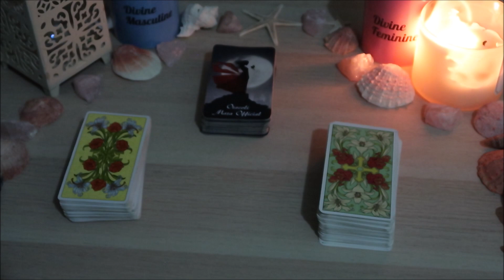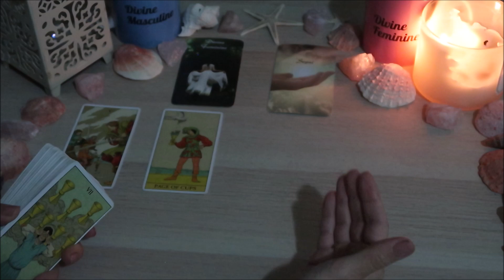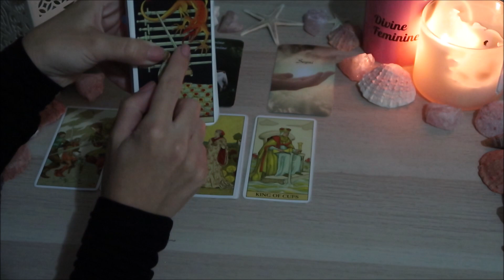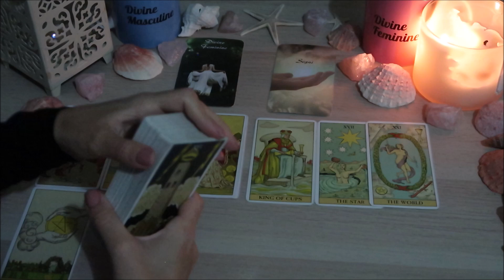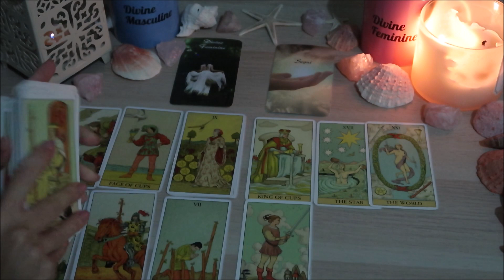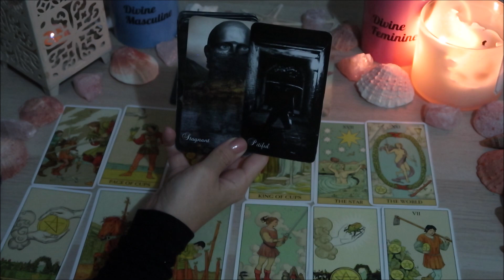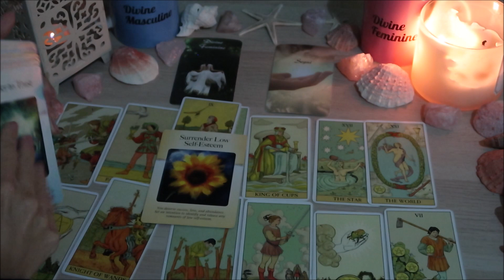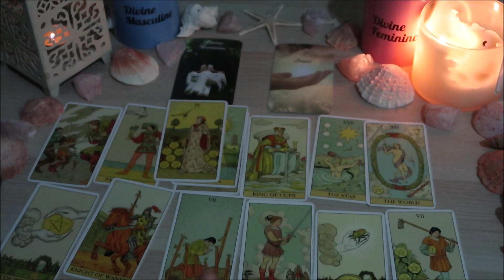17-23 Febbraio 2020 🔮 Fate attenzione ai segni che riceverete ✨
Before Tarot

After Tarot

The Power of Surrender Cards